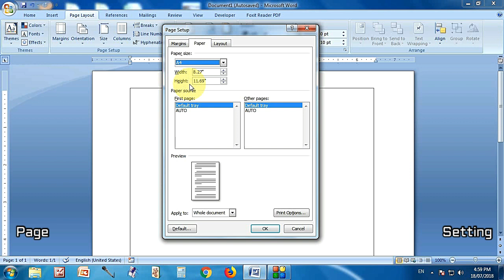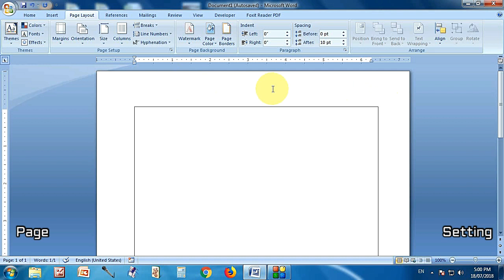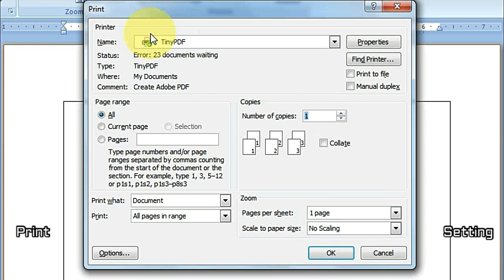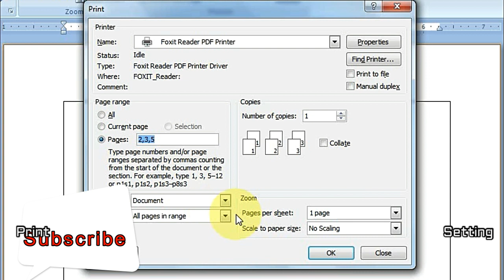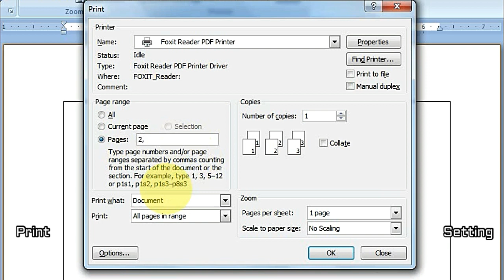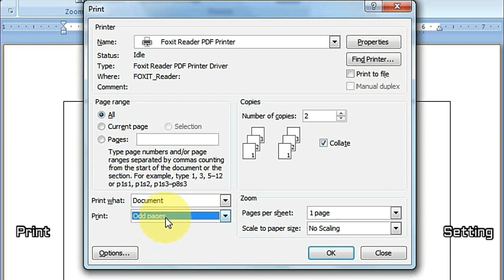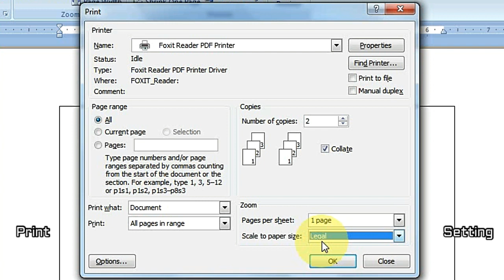How to Page Setup in Word | Print Setting in Word 2007 | Word set print area | Hindi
Learn Page Setup and Print setting in MS word 2007, Easy Way with Live Preview Tutorial in Hindi
When you print a Microsoft Word document, the printer settings are ignored. These printer settings include the paper size, the page orientation, and the page margins.

Consider the following scenario. You change the properties of the printer driver to specify paper size, page orientation, or page margins. However, when you print a Word document, its paper size, page orientation, or page margins differ from what you specified in the printer driver properties.

MS word Page Setup Overview :
With manuscripts, all of the elements are added by hand, so the creator can determine the layout directly as they create the work, perhaps with an advance sketch as a guide.

With ancient woodblock printing, all elements of the page were carved directly into wood, though later layout decisions might need to be made if the printing was transferred onto a larger work, such as a large piece of fabric, potentially with multiple block impressions.

With the Renaissance invention of letterpress printing and cold-metal moveable type, typesetting was accomplished by physically assembling characters using a composing stick into a galley—a long tray. Any images would be created by engraving.

The original document would be a hand-written manuscript; if the typesetting was performed by someone other than the layout artist, markup would be added to the manuscript with instructions as to typeface, font size, and so on. (Even after authors began to use typewriters in the 1860s, originals were still called "manuscripts" and the markup process was the same.)

After the first round of typesetting, a galley proof might be printed in order for proofreading to be performed, either to correct errors in the original, or to make sure that the typesetter had copied the manuscript properly, and correctly interpreted the markup. The final layout would be constructed in a "form" or "forme" using pieces of wood or metal ("furniture") to space out the text and images as desired, a frame known as a chase, and objects which lock down the frame known as quoins. This process is called imposition, and potentially includes arranging multiple pages to be printed on the same sheet of paper which will later be folded and possibly trimmed. An "imposition proof" (essentially a short run of the press) might be created to check the final placement.

The invention of hot metal typesetting in 1884 sped up the typesetting process by allowing workers to produce slugs—entire lines of text—using a keyboard. The slugs were the result of molten metal being poured into molds temporarily assembled by the typesetting machine. The layout process remained the same as with cold metal type, however: assembly into physical galleys.